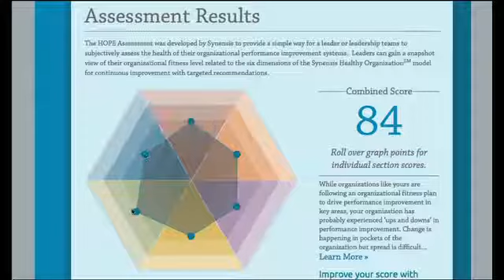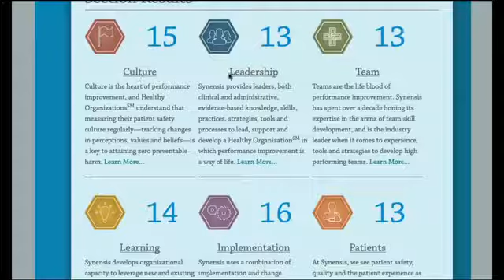Synensis Corporate Video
Learn how Synensis can help you prevent patient harm and save lives with training and consultation with your teams. Synensis can help make sense out of your hospital data and help you improve your organization's culture, making for better communication and healthier results.